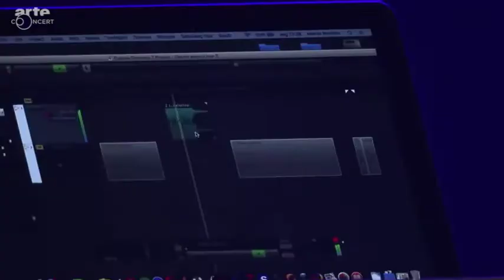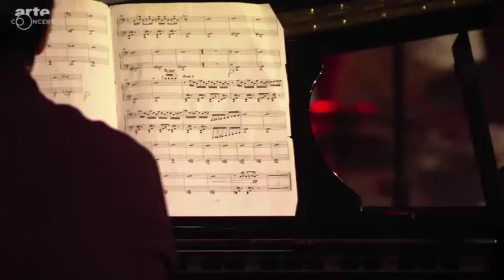Lisbon Underground Music Ensemble @ Moers Festival (May 16 2016)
Marco Barroso – piano, composição, direcção
Manuel Luís Cochofel – fl,
Paulo Gaspar – cl,
Ricardo Toscano – sax alto ,
João Pedro Silva – sax soprano, José Menezes – sax tenor,
Rita Nunes– sax bari ,
Rui Chaínho – tp,
Gonçalo Marques – tp,
Pedro Monteiro – tp,
Ruben Santos – tb,
Eduardo Lála – tb,
Pedro Canhoto – tb,
Miguel Amado – b,
Vicky Marques – dr